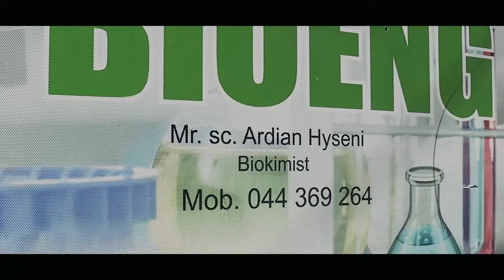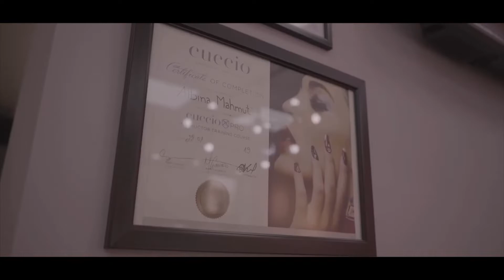personIN - Intervistë me SUPERKAMPIONËT e Bowlingut, Nysret dhe Kaula Haziri !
Për lajme të perditshme

Outfit: Diana Fashion
Make up: Women’s Beauty
Hair: Adja